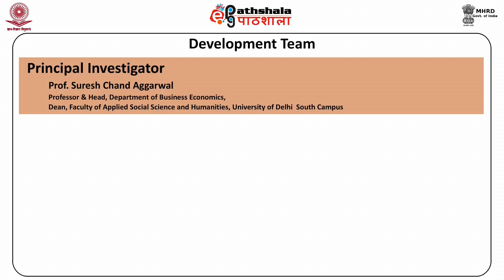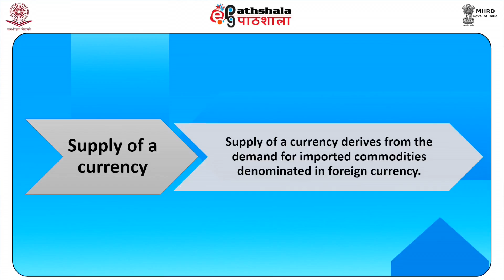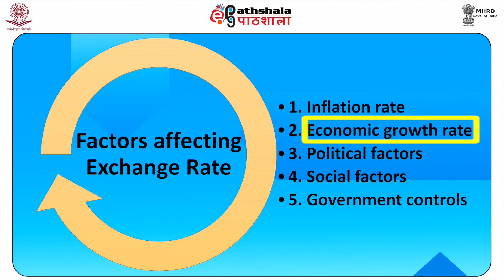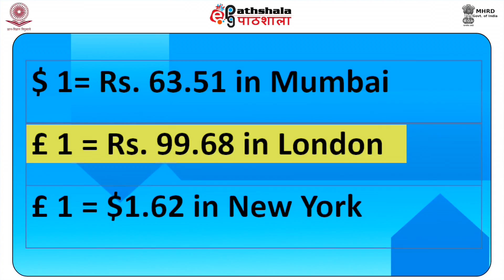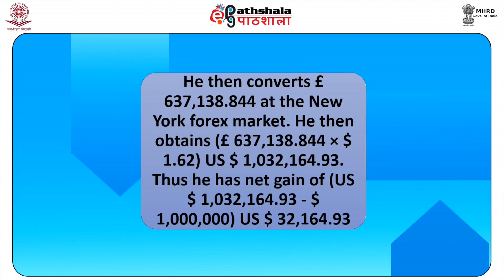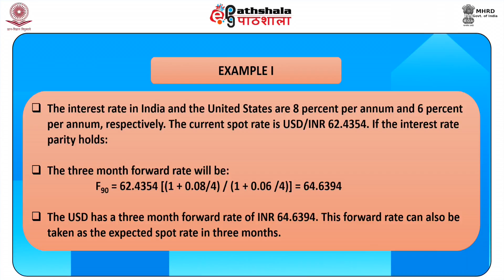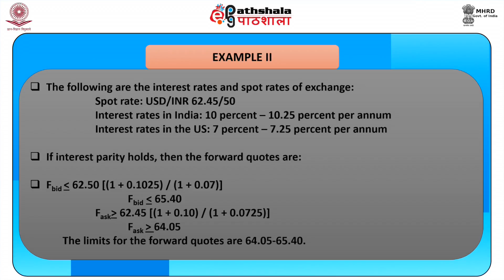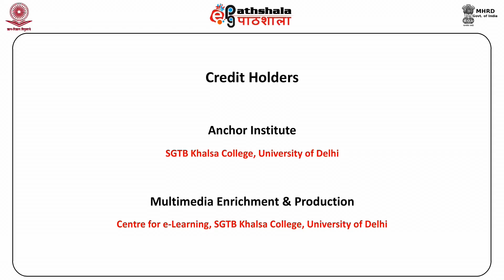International Parity Conditions I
Paper: Financial Markets and Institutions